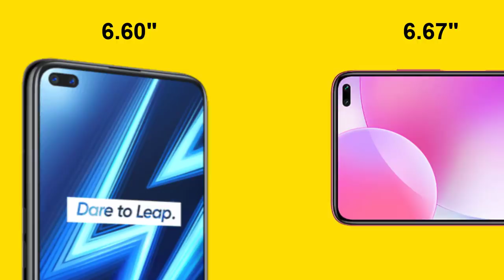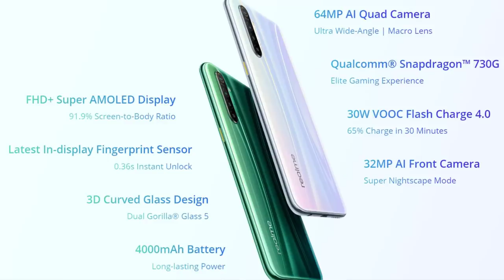Realme 6 Pro vs POCO X2 || Major 12+ Differences || Telugu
Hai friends...

in This Video i will Share the 12+ Major Differences between POCO X2 vs Realme 6 Pro..

                       (No Pressure)

❤️❤️ My Gear❤️❤️

📌Camera

📌Microphones

📌Tripod

📌Laptop(Editing)

❤️❤️ With Love..TechFactsRafee ❤️❤️